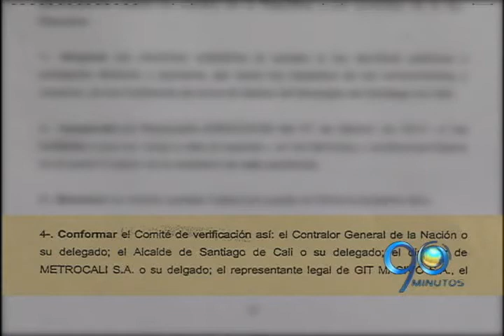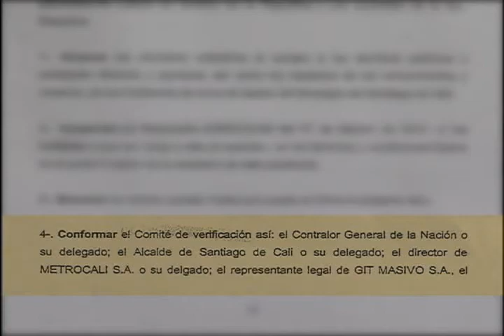Marzo 31 de 2014. Secretaría de Tránsito apelará fallo contra la salida de buses en zona de lader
La Secretaría de Tránsito de Cali sostuvo que apelará el fallo judicial que ordena el regreso del transporte tradicional a la zona de ladera de Terrón Colorado.